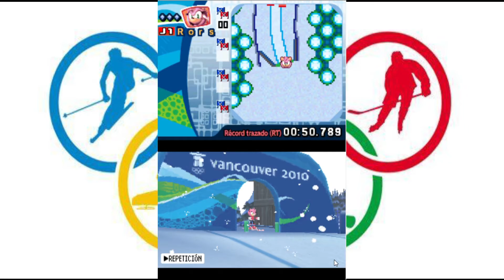Mario & Sonic en los juego olimpicos de invierno - Gameplay español comentado (modo historia: #4)